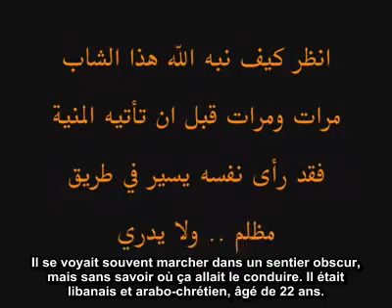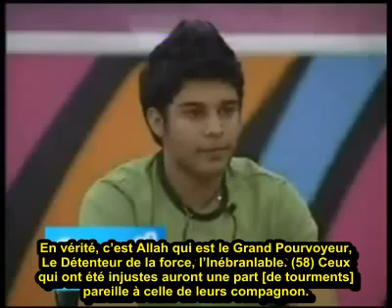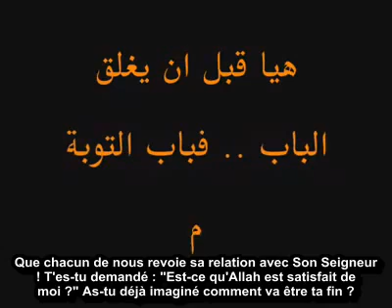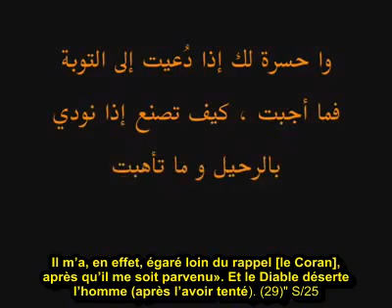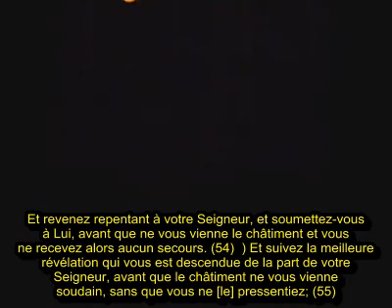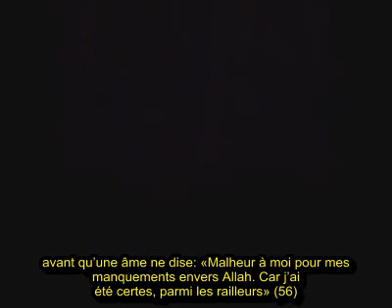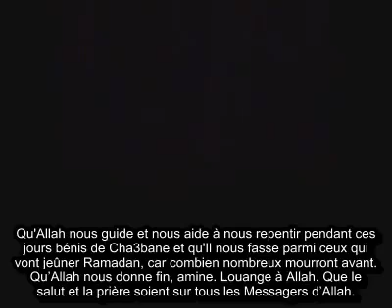UNE VISION TRAGIQUE SE REPETE ET SE REALISE POIGNANT !